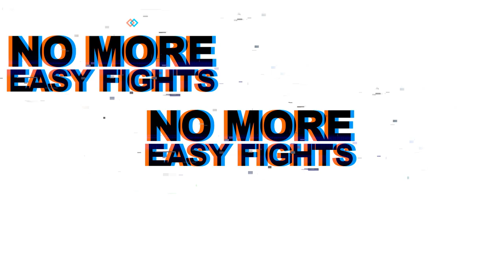Urban Legend 13: Marian-Florin Soare vs Marius Cimpoieru | Kickboxing